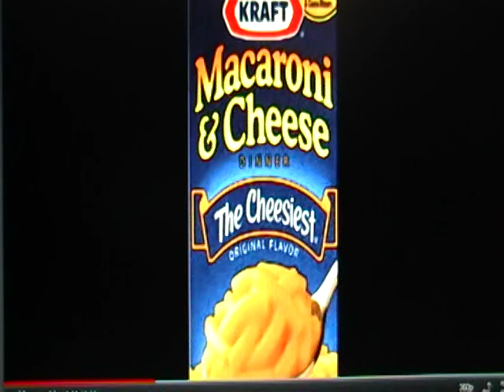Lunchtime With Zach- Episode 8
In association with smosh